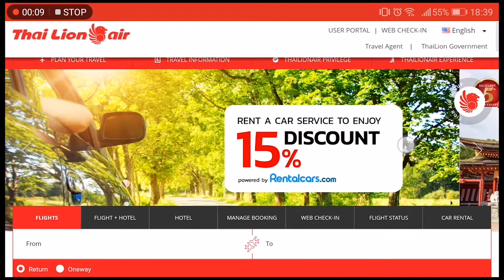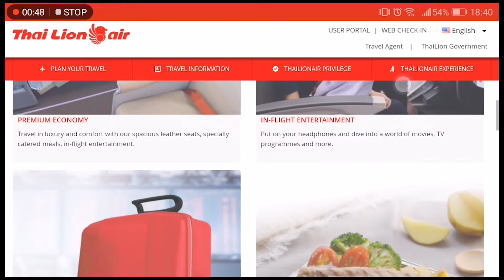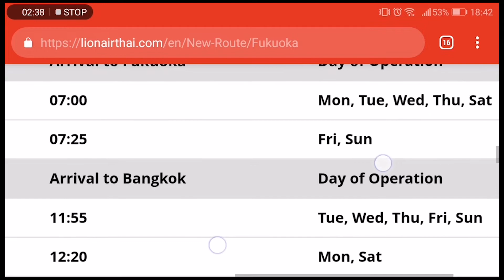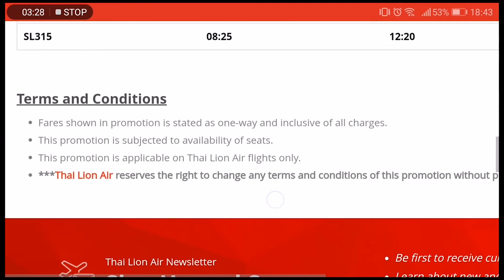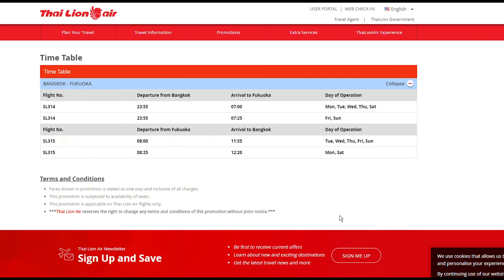[ผมนี้เที่ยวญี่ปุ่น] ไปฟุกุโอะกะ บินตรงจากดอนเมือง กับสายการบิน Thai Lion Air เริ่มบิน 15 ก.พ. 2562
นอกจากจะมี การบินไทยแล้วที่สามารถบอนตรงจาก กรุงเทพฯ มายังจังหวัดฟุกุโอะกะได้แล้ว ก็ยังมี สายการบิน Thai Lion Air เพิ่มเส้นทางบินตรง กรุงเทพฯ (ดอนเมือง) - ฟุกุโอกะ คิดว่าคงโดนใจหลายๆ คนไม่น้อยน่ะครับ
ตามหน้าเว็บไซท์ของสายการบิน ก็บอกไว้ว่าเริ่มบิน 15 กุมภาพันธ์ 2560 เป็นต้นไป
ผมได้เข้าไปดูคร่าวๆ บางเที่ยวบิน โดยเฉพาะช่วงเมษายนก็เต็มไปเรียบร้อยแล้วน่ะครับ คิดว่าหลายๆ ท่าน คงมาชมดอกซากุระกัน เนื่องจากภูมิภาคคิวชู หรือในภาคใต้ของซี่ปุ่น จะเริ่มมีซากุระบานก่อนไล่ขึ้นไปจนฮอกไกโด ตอนบนของประเทศญี่ปุ่นน่ะครับ ใครพลาดช่วงเมษา ช่วงพฤษภาคมโซนภาคเหนือของญี่ปุ่นคงมีให้ได้ดูกันอยู่น่ะครับ แต่สำหรับฟุกุโอะกะแล้ว เดือนพฤษภาคมก็คงเห็นแต่ใบเขียวๆ ของต้นซากุระแน่นอนครับ

ติดตาม "ผมนี้" ผ่านช่องทางอื่นได้ที่

ติดตาม "กินจัง" ผ่านช่องทางอื่นได้ที่

ติดตาม "Dark Carving" ผ่านช่องทางอื่นได้ที่